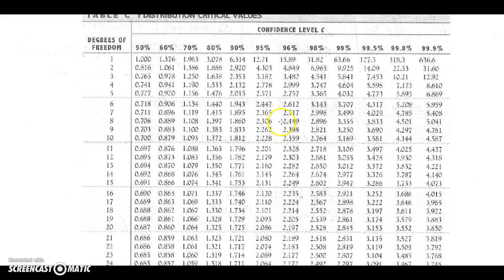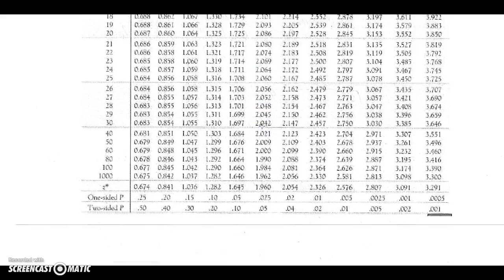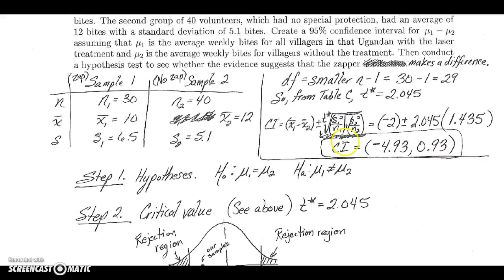Two-Sample t-test Example